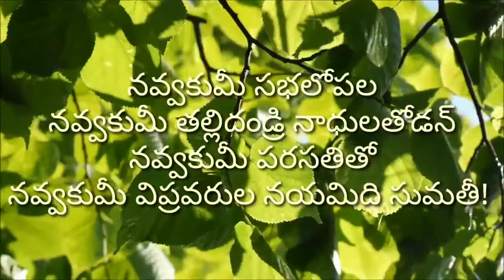నవ్వకుమీ సభలోపల/navvakume sabhalopala/నవ్వు నాలుగు విధాల చేటు/navvu naalugu vidhala chetu/ద్రౌపది కథ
నవ్వకుమీ సభలోపల
నవ్వకుమీ తల్లి దండ్రి నాథులతోడన్
నవ్వకుమీ పరసతితో
నవ్వకుమీ విప్రవరుల నయమిది సుమతీ!